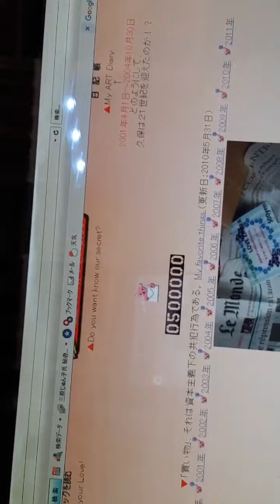『共犯新聞』キリ番500000ゲット！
ホームページ『共犯新聞』

ゲットした無料＆無断☆愛読者のコメント
「久保さん！
ついにやりました
200000
300000
333333
400000
そして
「500000」
前人未到のキリ番
4連覇です！（笑）
祝杯しましょう！」